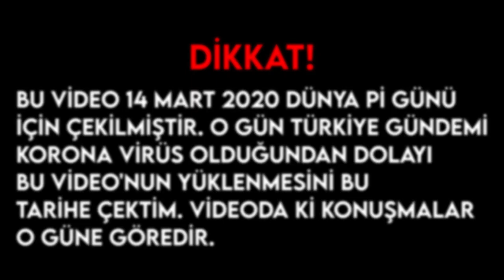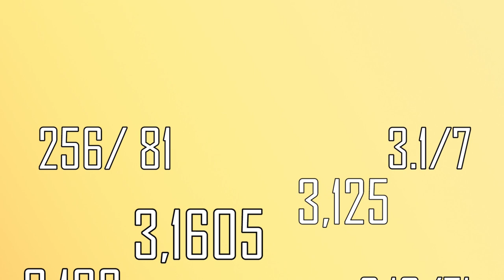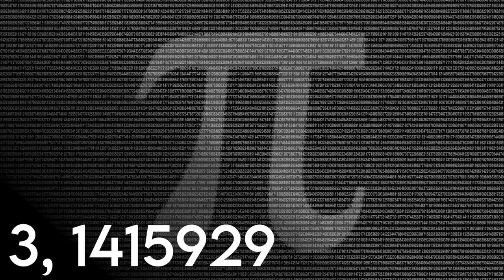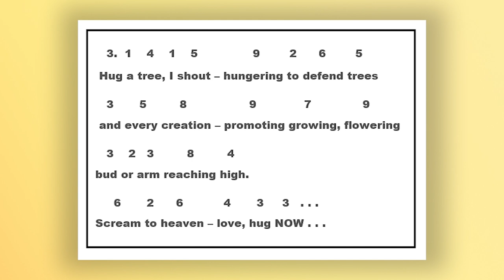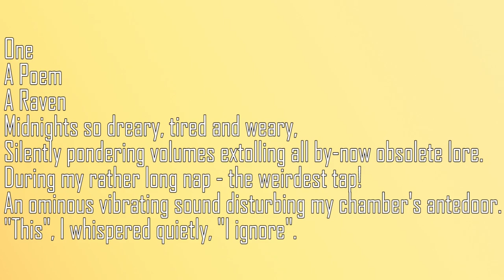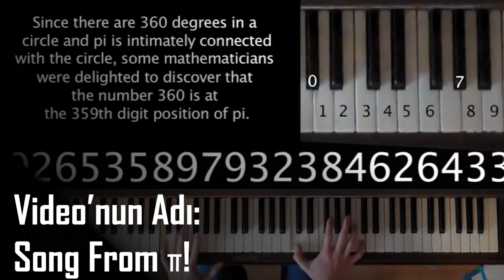SONSUZA KADAR DEVAM EDEN SAYI! / Pi Sayısı'nın (3,1405) Gizemi Nedir?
SONSUZA KADAR DEVAM EDEN SAYI! / Pi Sayısı'nın (3,1405) Gizemi Nedir? Adlı videomda sizlere pi sayısının gizemi ve bu sayı'nın tam olarak ne olduğundan bahsettim, iyi seyirler...

Bu sayı aslında bir orandır ve dairenin çevresinin çapına bölümünden elde edilir. Pi sayısının nasıl ve kim tarafından bulduğu kesin olarak bilinmemektedir. Bunun sebebi pi sayısının farklı devirlerde farklı milletler tarafından kullanmasıdır. Babillerden beri Orta Doğu ve Akdeniz uygarlıklarının Π sayısının varlığından haberdar oldukları bilinmektedir ve farklı uygarlıklar Π sayısı için farklı sayılar kullanmıştır. Sembolü, Yunan alfabesinin 16. harfidir. Bu harf, aynı zamanda, Yunanca çevre (çember) anlamına gelen “perimetier” kelimesinin de ilk harfidir. İsviçreli matematikçi Leonard Euler, 1737 yılında yayınladığı eserinde, daire çevresinin çapına oranı söz konusu olduğunda, bu sembolü kullandı. Leonard Euler’den önce gelen bazı matematikçiler tarafından da, bu sembol kullanılmıştır. Ancak, Leonard Euler’den sonra gelen, tüm matematikçiler bu sembolü benimseyip kullandılar. M.Ö. 2000 yılı dolaylarında Babiller Π= 3,125; Antik Mısırlılar ise Π=256/ 81 yani yaklaşık 3,1605′ i kullanmaktaydı. Eski Yunanda 3,162 sayısı kullanıldı. Archimedes ise (M.Ö. 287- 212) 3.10/71 ve 3.1/7 sayısını Pi sayısı olarak kullanmıştır. M.S. 500 yılı civarında Pi sayısı için 3, 1415929 olarak kullanılıyordu. 1424 yılında İran’ da virgülden sonraki 16 basamağı doğru olarak biliniyordu. 1596 yılında Alman Ludolph van Ceulen, Pi’ nin virgülden sonraki 20 basamağını hesapladı ve bu sayı Avrupa’ da Ludolph sabiti olarak bilindi. O tarihten sonra Pi sayısının virgülden sonraki milyarlarca basamağı hesaplanmıştır. Pi, kültürel açıdan matematiksel sabitler içerisinde en çok etki yaratanıdır. Bunun nedenleri...

Bana B'Çay Yolla!

Merhaba! Ben İbrahim Ersan. Bu kanalda sizlere Uzay-Tarih-Bilim-Teknoloji hakkında videolar çekeceğim. Gündemde ki uzay, tarih teknoloji araştırmalarını, uzay, tarih, teknoloji ve bilim belgesellerini, uzay, bilim hakkında ki teknolojik gelişmeleri, tarihi ve teknolojik olayları, bilim adamlarının yani bilim insanlarının araştırmalarını, kısacası Uzay-Tarih-Teknoloji-Bilim hakkında bilgileri toplayıp size en iyi şekilde sunacağım. Ayrıca arada bir teknolojik ürünleri ve aletleri inceleyeceğim. Soru-cevap videoları ile sizin sorularınızı cevaplayacağım. Görüşmek üzere...